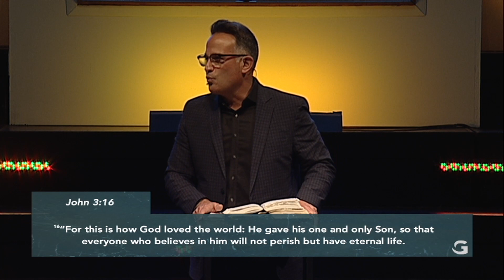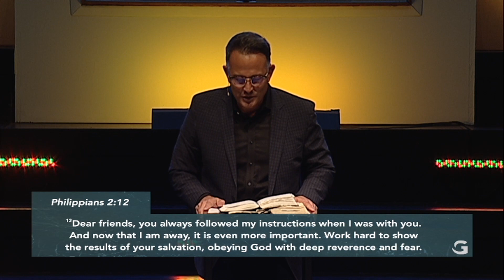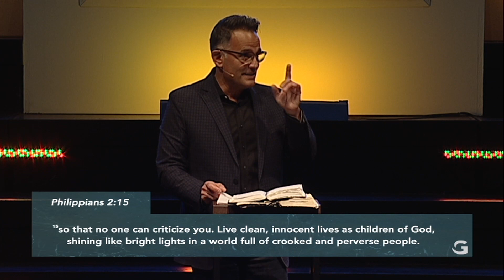Doxa (δόξα) Pt 6 (August 13, 2023)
Welcome to this final message of our series titled "Doxa (δόξα) (n) : opinion, of high reputation, glory"! Throughout this enlightening series, we've journeyed together as a congregation, each of us forming our own 'doxa', an operating, life-changing high opinion about God. We've focused on shaping a view of God that is not only reputable and profound but also gloriously personal.

Further, this message stands apart in significance, marking the conclusion of our special journey with Pastor Ben and his family's commitment to lead our church. We are grateful to the Lord for Pastor Ben, Tammy and family and for their faithful service to the Grove Family. Glory be to God!

Support our mission to share the love of Jesus in 2023